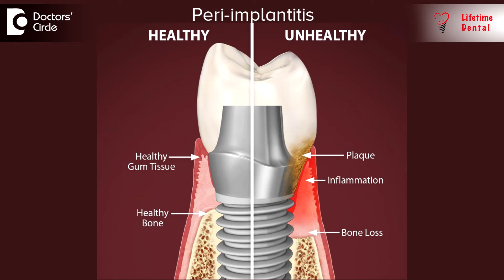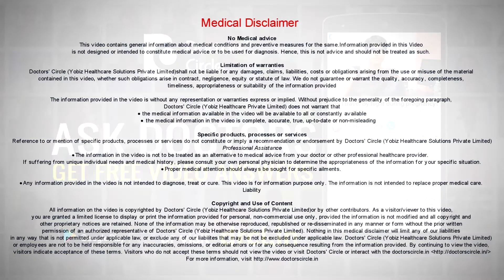What are signs of Peri implantitis?- Dr. Sharon Colaco Dias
Peri implantitis is an inflammation around the implant which is similar to inflammation around natural teeth, so similar to gingivitis or periodontitis. The most common is the bleeding of the gums and it could also be pus that comes out of the gums. Pain, redness, swelling and conditions that do not improve after the normal cleaning and scaling that can be done. Even after that the condition still continues then we consider as peri implantitis. Quite often this ends with the mobility or loosening of the implant and it could end in failure.